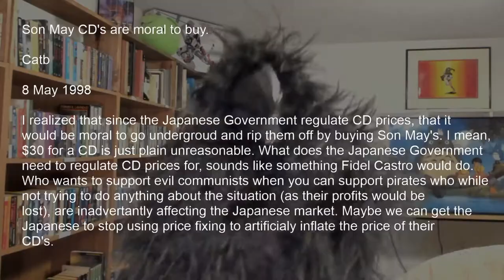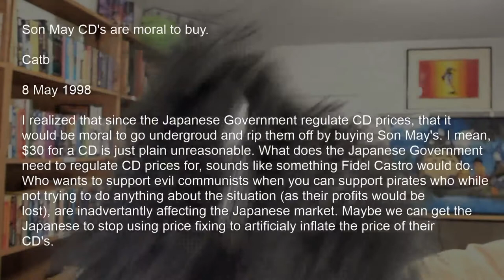Bootleg CDs are moral to buy - Dramatic Reading